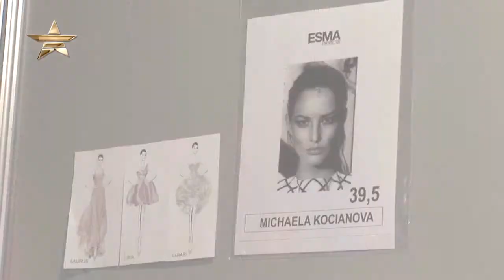Fashion Week: Madrid | HANNIBAL LAGUNA | Primavera Verano 2014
HANNIBAL LAGUNA en la Semana de la Moda Mercedes-Benz Madrid Primavera Verano 2014.

Sorprendentes modelos desfilan en la pasarela vistiendo los diseños más calientes del verano. Los mejores diseñadores españoles se reúnen en Madrid para mostrar lo mejor de la moda y el estilo.

Te invitamos a seguirnos en nuestras redes para enterarte de las últimas tendencias de moda alrededor del mundo: